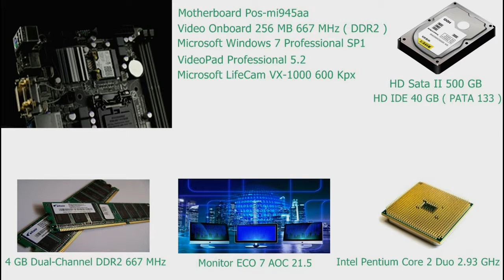Buffalo Dance - 1894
Filme do diretor cineasta William Heise e do produtor cineasta William Dickson